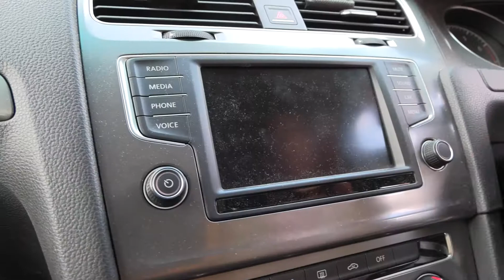AIDAN WANTS CANDY (Music Video) | "Aaron Carter - I Want Candy"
Editor:
- yours truly

Channel Artists
- Mags
- me